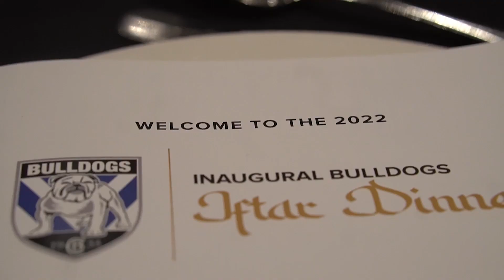Ifter with the Bulldogs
The Canterbury-Bankstown Bulldogs held their inaugural Ifter event to observe the month of Ramadan during our Round 8 fixture agains the Sydney Roosters at Accor Stadium.